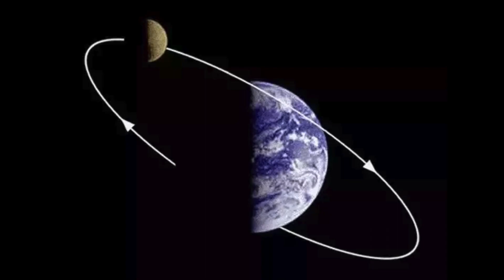Pour tout savoir sur la lune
Est-ce que la lune brille vraiment? Quelle est la face cachée de la lune? Pourquoi est-elle responsable des marées? Apprenez-le dans cette vidéo en plus d'en connaître davantage sur sa création, sa face cachée, ses 8 phases, les planètes des autres lunes, le fait qu'elle agisse comme un satellite naturel et plus encore! Qu'avez-vous appris?